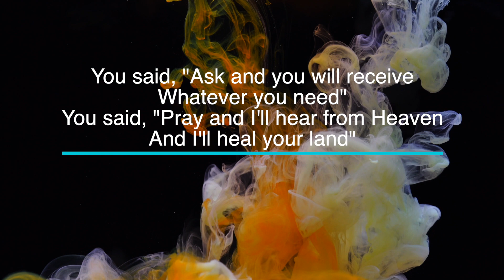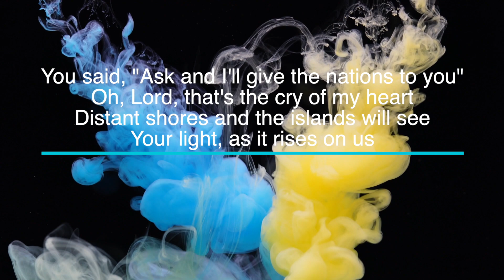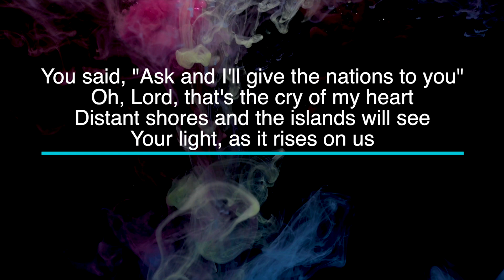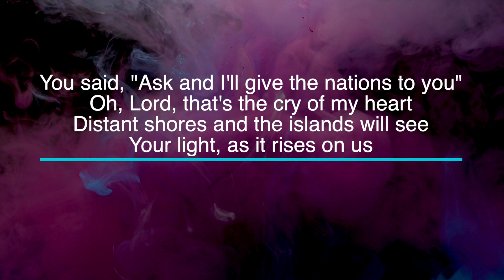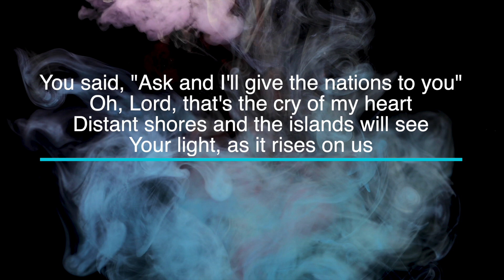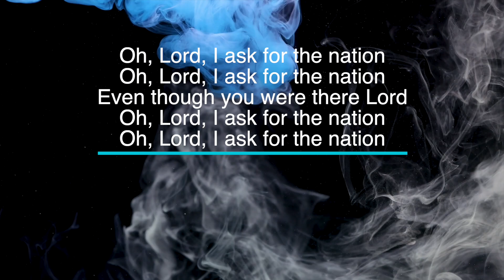You Said by Hillsong - Key of A - Karaoke - Minus One with LYRICS - Piano cover